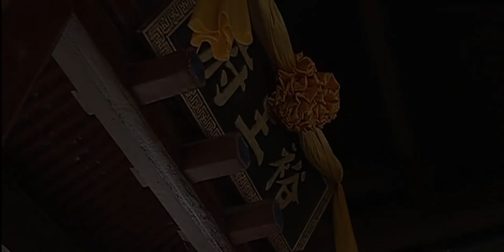2/46 - Ming Dynasty 1566 大明王朝1566 - Eng Subs 英文字幕 - Super HD 超高清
This video has been remastered with AI-upscaling.

1: Here and elsewhere, there is a difference in address between eunuchs and regular officials. Eunuchs can refer to the Emperor as “master” (主子) and themselves as “your slave” (奴才). Officials refer to the Emperor as “your majesty” (皇上) and themselves as “your servant” (臣). This does not indicate the eunuchs are lower in stature (at least in this time period). Instead, it should be treated as a sign that eunuchs consider themselves part of the imperial household, and as such enjoy a level of trust outsiders never can.

2: Jujube (枣, zao) + chestnut (栗子, lizi) = Zaolizi (早立子) or “to have a son early.” This is a common type of pun-driven superstition in Chinese folklore.

3: The Lantern Festival is held on January 15th in the Chinese Calendar. Traditional celebration includes lighting lanterns, solving riddles, and eating tangyuan, or sweet rice flour balls.

4: The black hats with the shaped ovals on the side called Wushamao (乌纱帽) were worn by imperial officials during Ming Dynasty and symbolizes their station. Losing the hat was tantamount to losing the post.

5:  The Hangzhou Weaving Bureau (杭州织造局) which was responsible for producing woven silk was controlled by eunuchs and de facto existed outside the regular imperial bureaucracy.

6: Viceroy (总督) is the highest regional office in the empire. A viceroyalty spans multiple provinces (省). The viceroy of Zhezhi (浙直) was a special office setup by Emperor Jiajing to oversee the regions affected by Japanese piracy. As such its exact dominion shifted frequently, but always included at least the province of Zhejiang. As such it makes sense that Hu Zongxian is both viceroy of Zhezhi and governor of Zhejiang. Underneath the provincial governor (巡抚) are the prefecture magistrates (知府) who administer prefectures (府). For example, Ma is the magistrate of Hangzhou prefecture. Note this is not equivalent to the city of Hangzhou today. Underneath the prefecture magistrate there are the county magistrates (知县) of counties (县). All the other people in the scene also have specified roles, but I won’t list them all until it becomes important to the plot.

7: Silk farming is a complicated process. Silk worms exclusively consume mulberry leaves, which is what gets planted in silk farms. Depending on the technique, silk can be harvested in spring and/or autumn, and there can be one or multiple harvests per season. Harvesting entails encouraging the worms to spin their cocoons so that the silk can then be extracted. Some cocoons are allowed to hatch, so that new worms are born from the moths.

8: Memorials to the throne (奏疏) are the primary way officials communicate to the imperial court. They are considered public documents and are first viewed by the Grand Secretariat.